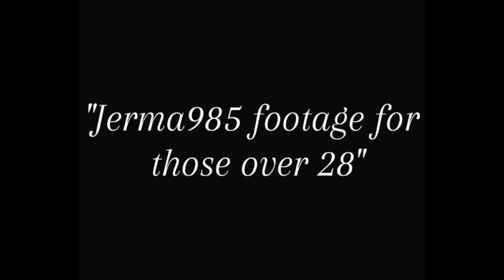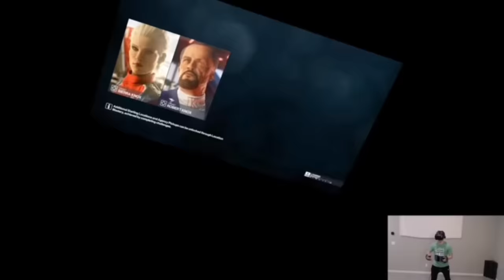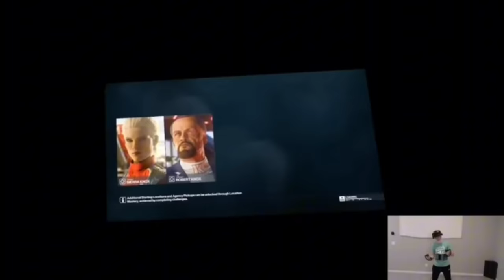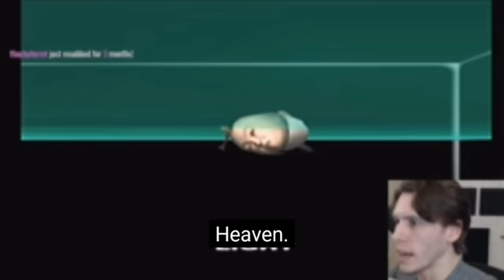jerma985 footage handpicked for my 28 y/o sister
this video actually sucks I'm gonna make a better one in like a week just give me a minute